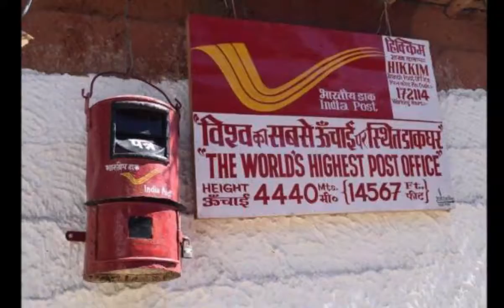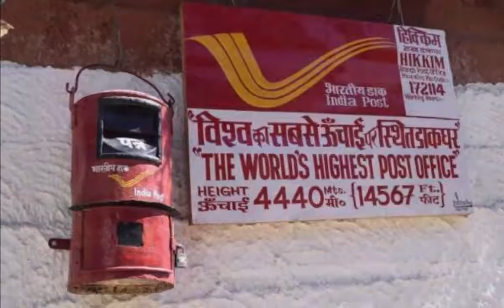ये है दुनिया का सबसे ऊंचा डाकघर, आप भी भेज सकते हैं यहां से चिट्ठी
for mouth watering Indian Food Recipes ये है दुनिया का सबसे ऊंचा डाकघर, आप भी भेज सकते हैं यहां से चिट्ठी

स्मार्टफोन की दुनिया में आखिर चिट्ठियां कौन भेजता है? ये सवाल आपके भी मन में जरूर उठता होगा। मगर अपने देश में अभी भी ऐसी कई जगह हैं, जहां आज भी चिट्ठी ही अपनों का हालचाल जानने का प्रमुख साधन है। क्या आप यह जानते हैं कि दुनिया का सबसे ऊंचा डाकघर भी अपने देश में ही है। आज अंतरराष्ट्रीय डाक दिवस के मौके पर हम आपको यहां की सैर कराते हैं।

हिमाचल प्रदेश के स्पीति में हिक्किम नाम के गांव में स्थित है दुनिया का सबसे ऊंचा डाकघर। 14567 फीट यानी 4440 मीटर की ऊंचाई पर जहां सांस लेने के लिए भी मेहनत करनी पड़ती है, वहां यह डाकघर 1983 से दूर-दराज के दुर्गम गांवों तक चिट्ठियां पहुंचा रहा है।

हिक्किम के आसपास के गांवों में संचार का एकमात्र साधन चिट्ठियां ही हैं। इस उप डाकघर के जिम्मे हिक्किम के अलावा लांगचा-1, लांगचा-2 और कॉमिक गांवों में चिट्ठियां पहुंचाना है। स्पीति के रास्ते साल में महज कुछ महीनों तक ही खुलते हैं। बर्फ पिघलने के बाद जून से अक्तूबर तक ही यहां आना संभव हो पाता है। बाकी महीनों तो यहां बर्फ जमी रहती है।

इस उप डाकघर में 1983 से रिनचेन नाम के व्यक्ति डाकिए की भूमिका निभाने में लगे हुए हैं। 2016 में उनसे मुलाकात के दौरान चिट्ठियां पहुंचाने में आने वाली दुश्वारियों के बारे में भी बताया था। भारी बर्फ में चिट्ठी पहुंचाने की कोशिश में रिनचेन के लिए घर लौटना ही मुश्किल हो गया था। वापस लौटने में उन्हें पूरा एक दिन लगा था।

आप चाहें तो दुनिया के इस सबसे ऊंचे डाकघर से खुद को भी चिट्ठी भेज सकते हैं। स्पीति के प्रमुख शहर काजा से करीब एक घंटे की दूरी पर है हिक्किम। हालांकि अगर आप पोस्टकार्ड काजा से ही खरीद लें तो बेहतर होगा क्योंकि कई बार यहां पर जरूरी सामान भी नहीं पहुंच पाता है।

हिक्किम गांव सिर्फ डाकघर के लिए ही नहीं बल्कि यहां पाए जाने वाले फोसिल्स यानी जीवाश्म के लिए भी प्रसिद्ध है। यहां अक्सर आपको पत्थरों पर अंकित कई जीवाश्म मिल सकते हैं। मान्यता है कि जिसे यह जीवाश्म मिलता है, वह भाग्यशाली होता है।